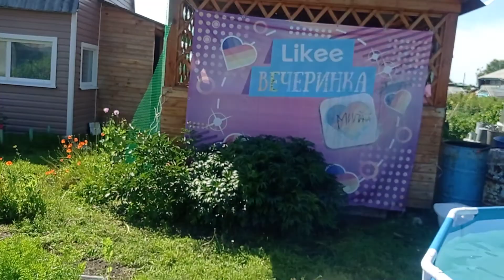сидим и не вылазим сутки на пролет в бассейне, кто любит бассейн так же как и мы ставьте лайки🥰🥰🥰